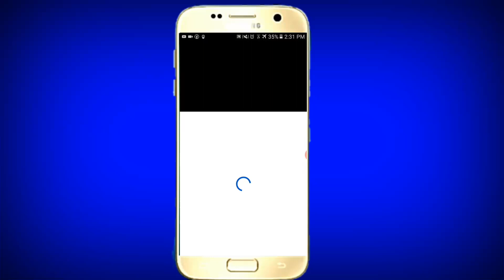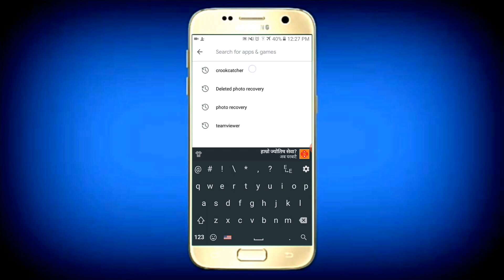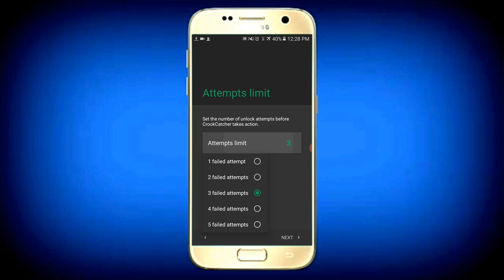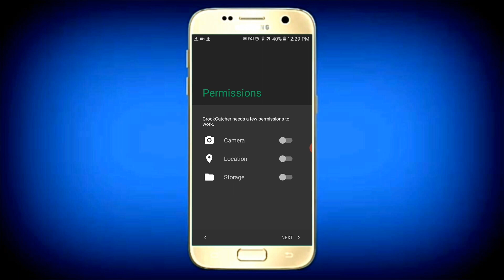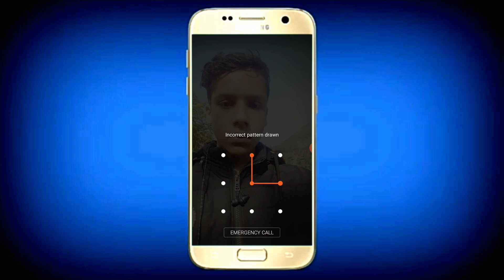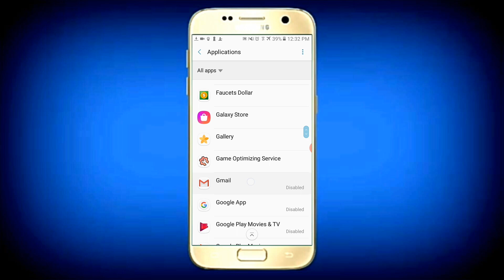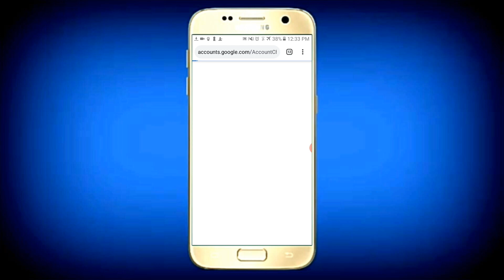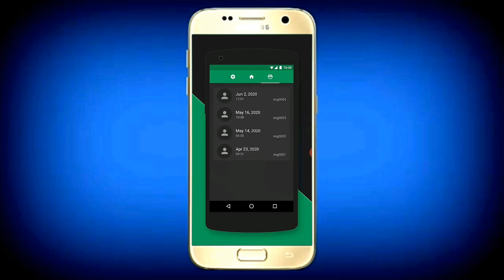Secret Front Camera Trick Nepali | फोनमा Front Camera छ भने यो गोप्य काम आजै गर्नुस।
Darshakbind, Yas Video ma Hamile mobile phone ko Front Camera  sambandi kehi naya tips ra tricks lyaeko xau video man parema antim samma here dinu huna anurod xa.